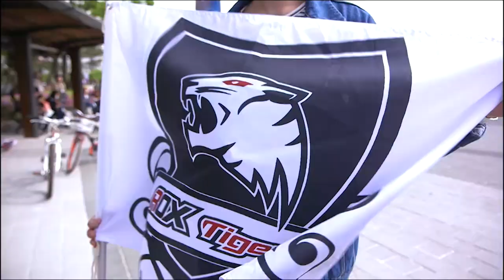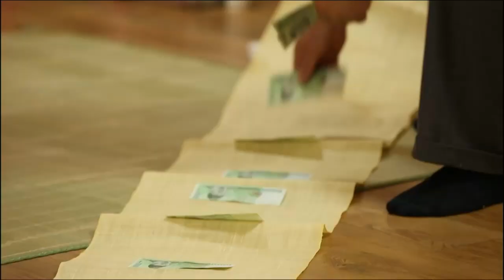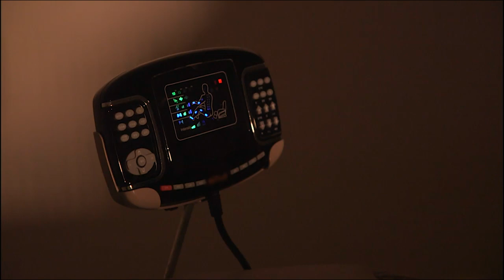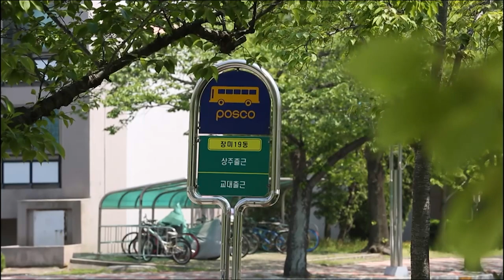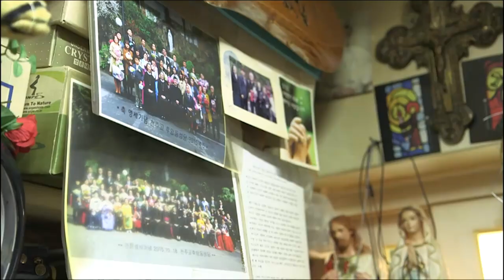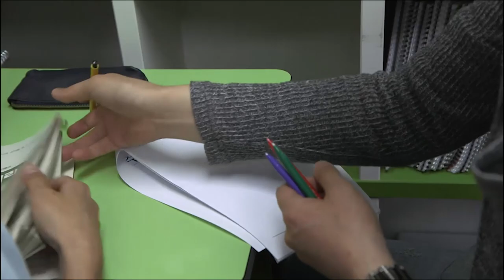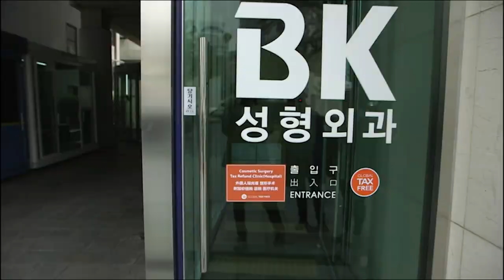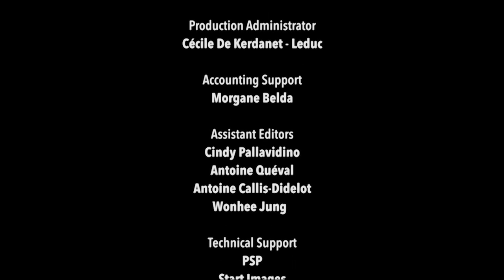Obsession for perfection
Frantic pace of work, total dedication to the company, maximum academic pressure: the South Koreans impose a hellish pace on themselves. For all, one goal: to be efficient and competitive. And what do the sacrifices that it requires ... Thanks to this mentality and to excessive efforts, South Korea has become one of the most powerful economies in the world, while the country was one of the poorest less than 50 years ago.